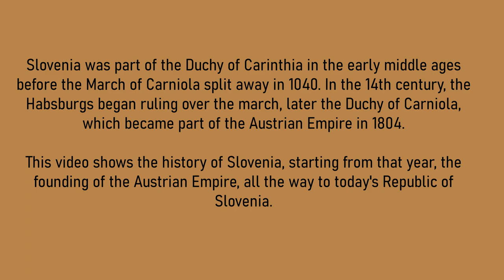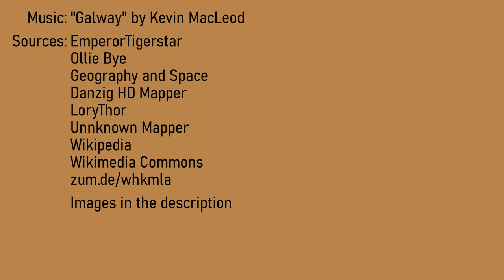🇸🇮 The History of Slovenia: Every Year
This video shows every year of the history of Slovenia from the founding of the Austrian Empire in 1804 to the independent Slovenia of today.

Abbreviations:

• P.M.  -  Prime Minister
• Gov.-G.  -  Governor-General
• Fr. - France
• Yug. - Yugoslavia

Chapters:

00:00 - Intro
00:13 - Austrian Empire
00:17 - French Intermezzo
00:19 - Austrian Empire
00:32 - Austria-Hungary
00:45 - Kingdom of Yugoslavia
00:50 - German / Italian occupation
00:52 - Federal People's Republic of Yugoslavia
01:03 - Republic of Slovenia
01:15 - Outro